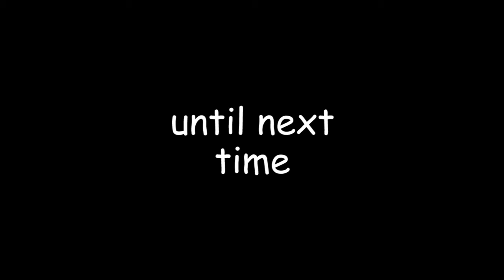Vlog 21 April 2017